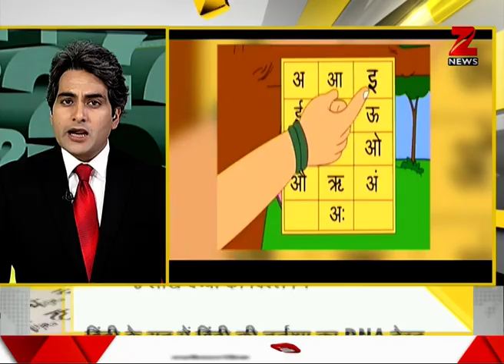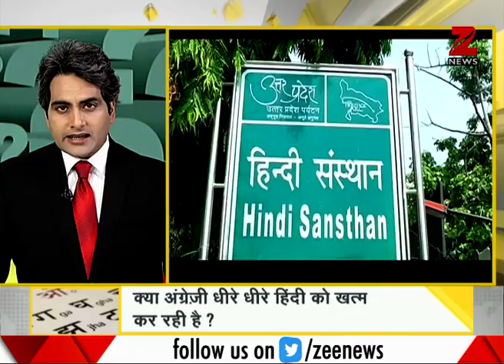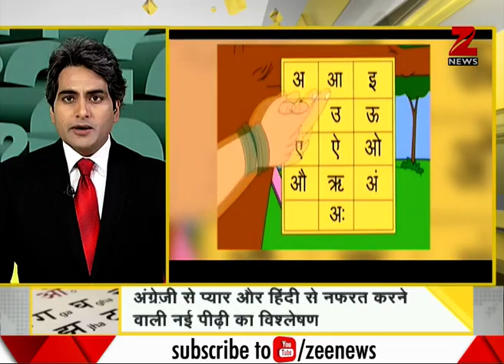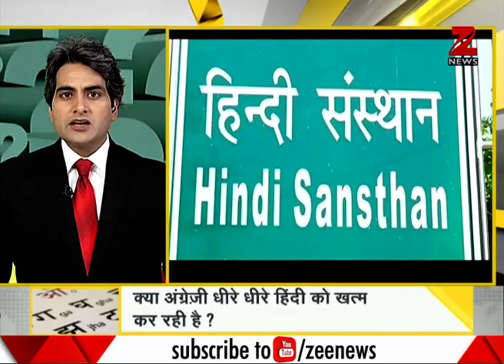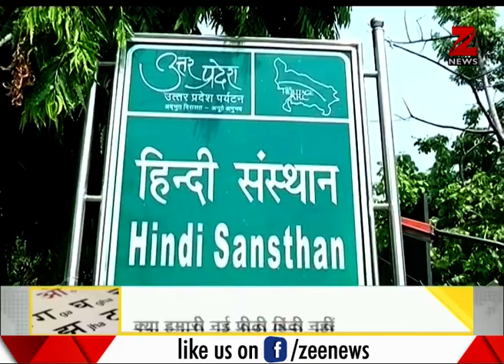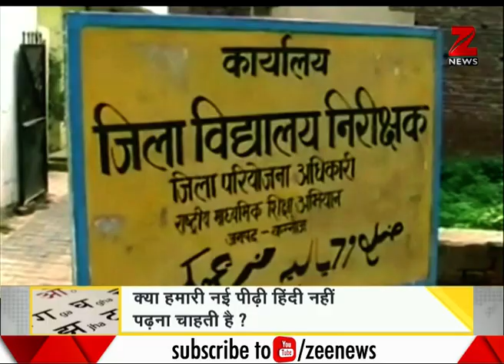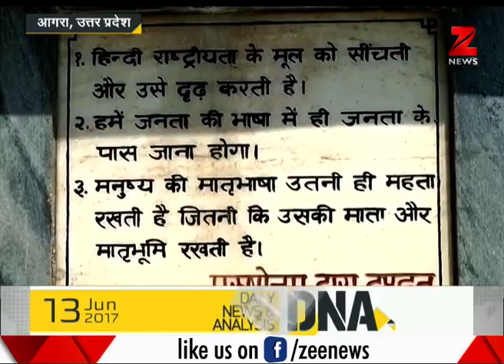DNA: Is English slowly abolishing Hindi? | क्या अंग्रेजी धीरे धीरे हिंदी ख़तम कर रही है?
This segment of DNA brings to you the importance of Hindi language after Uttar Pradesh got poor result of its students in Hindi subject of 10th board exams. In UP, 5.23 lakh students failed their Hindi exam. Children nowadays prefer English language over Hindi.